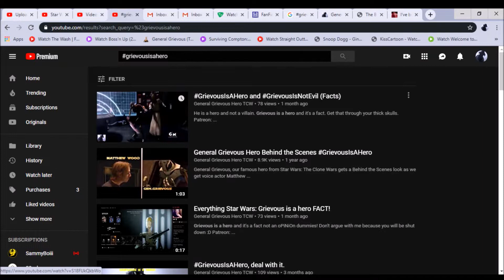Idiots Get Offended When I say *Grievous Is A Hero*-GGHTCW Rants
I'm sick of people getting offended when i say these four factual words: *Grievous is a Hero*! They need to stop or move to another channel!